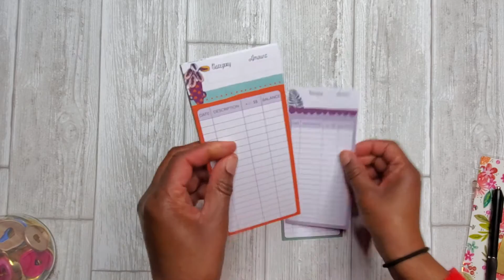Budget with Me| Cashless Spending Trackers| Tutorial for Essential Budgeting Notebook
This video provides step-by-step instructions for creating a mini notebook to hold your cash"less" spending trackers. This essential budgeting notebook is perfect for keeping in your purse or wallet to track your non-cash (debit/credit) spending on-the-go.  This tutorial utilizes the cash envelope spending cards provided by The Budget Mom, along with a notebook created using The Happy Planner products.

By: Luxray
Dark Piano Rap Beats
Free Trap Hip Hop Instrumental Music 2017